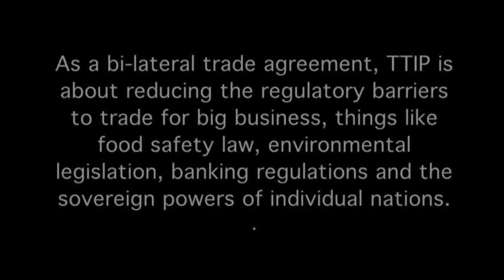Phil NHS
38 Degrees TTPI meeting in Chippenham Featuring Green Party on panel